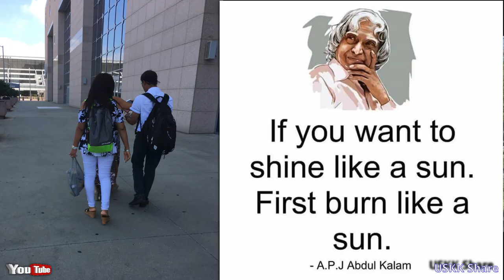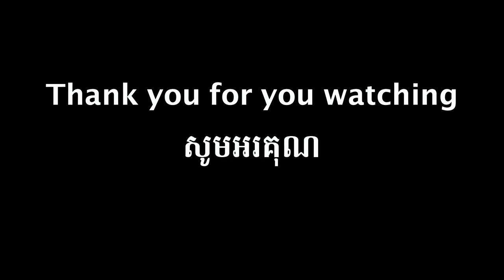Living Harmony with Nature, Talk,Listen and Cooperate with Nature,រស់តាមធម្មជាតិ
Living Harmony with Nature, Talk,Listen and Cooperate with Nature,រស់តាមធម្មជាតិ​ និយាយ​ជាមួយធម្មជាតិ និង​ ស្ដាប់ធម្មជាតិ

ការដើរកម្សាន្ដនាំមកនូវបទពិសោធន៍ចំពោះជីវិតពិតក្នុងការរស់នៅប្រចាំថ្ងៃ និង បានចំណេញពេលវេលាដែកកន្លងទៅអោយមានប្រយជន៍។ មើកវីដីអូផ្សេងទៀត...